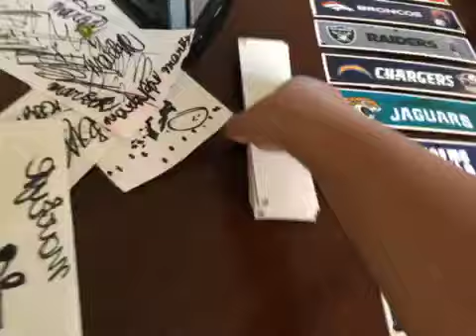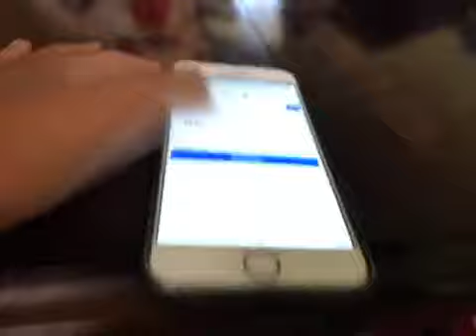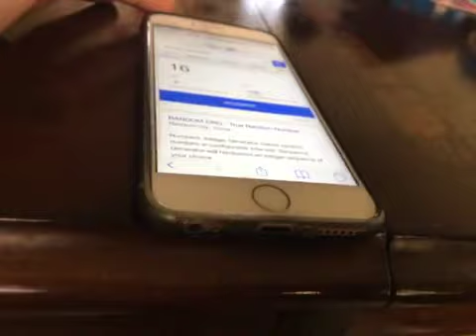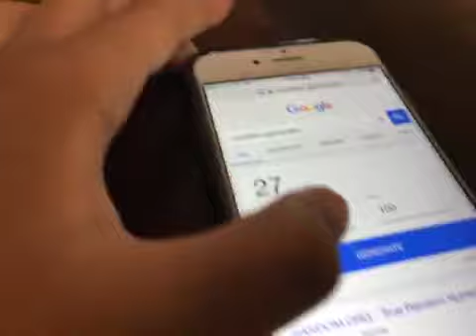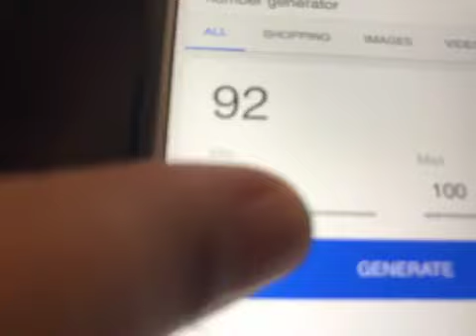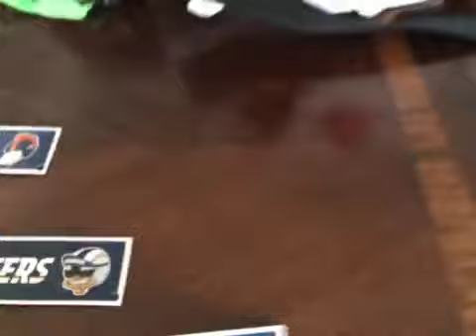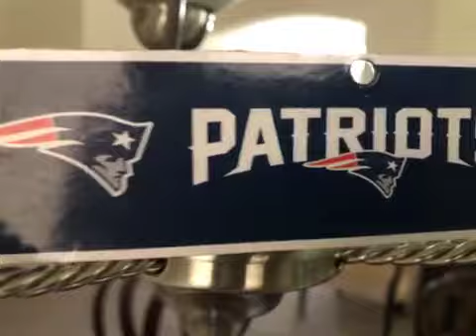AFC vs. NFC S2 E12: The First 2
MVP: Devin McCourty
AFC leads 6-5
Duplicates: NE
1: CLE, MIN, DEN, TEN, SF, BAL, CAR, CHI, IND, NYG